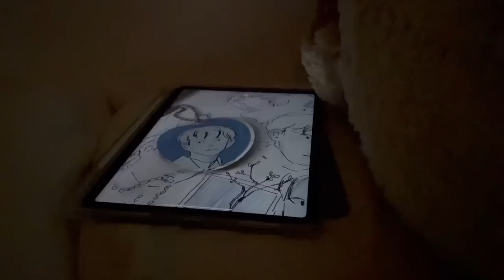morning routine after graduating + answering the questions you guys ask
hi guys, i hope you guys like this boring video, rmb to on subtitles~💗

✿ social media ✿

deshande1012

-Douyin-
deshande1028

瑄瑄dxannn

✿ music ✿

Music by STUDIO BEYOND - Flutter, Flutter, Butterfly (with You Me and the Piano)